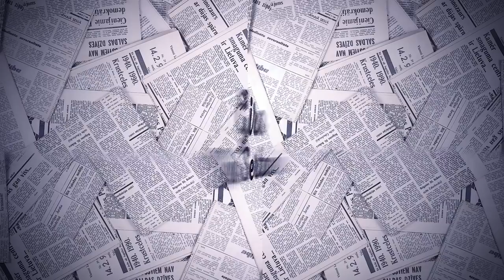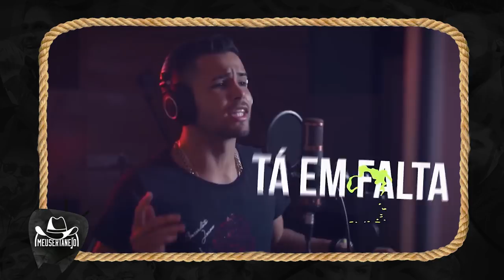BOMBA WORKSHOW CONTRATA ARTISTA DA AUDIOMIX!! | GUSTTAVO LIMA REBATE CONTRATANTE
Workshow contrata mais duas duplas para o seu casting, um saiu da Audiomix!!!
Comentem abaixo as noticias!!!